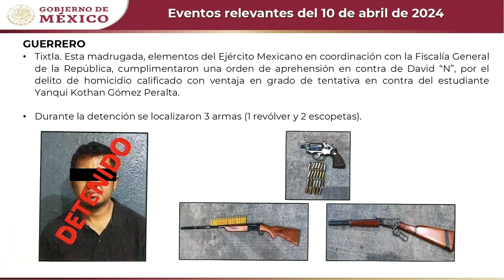LO ÚLTIMO: Detienen a policía implicado en asesinato de normalista de Ayotzinapa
El presidente Andrés Manuel López Obrador informó que fue detenido en Guerrero el policía que se encontraba prófugo y está relacionado con el asesinato del normalista de Ayotzinapa, Yanqui Kothan Gómez, ocurrido  el 7 de marzo.      10 abril de 2024